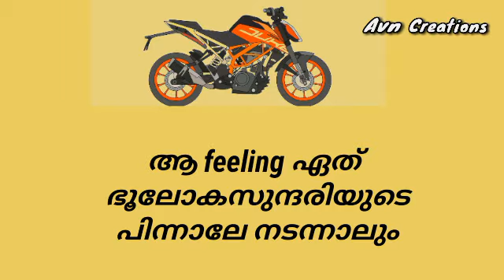Duke 390 mass status